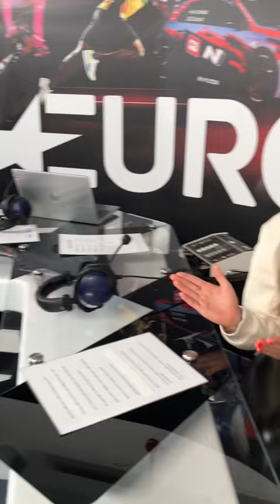Ötösugrás: Kerekes Gréta 1.rész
Tudjatok meg rengeteg apró, de mégsem olyan apró titkot Gréta életéből, amit eddig nem is gondoltatok volna